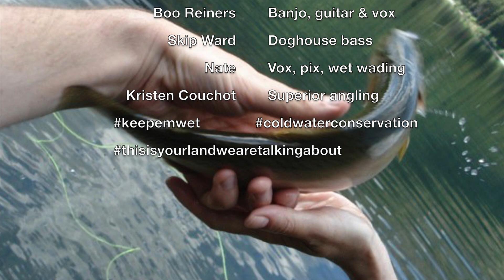Mountain Stream -- Nate Schweber (feat. Elena Skye & Boo Reiners)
From the album "Gaps," available at Bandcamp and everywhere else online.
Produced & mixed by Eric "Roscoe" Ambel
Engineered by Tim Hatfield
Mastered by Mario Viele
Elena Skye: mandolin, vox
Boo Reiners: banjo, acoustic guitar, vox
Skip Ward: doghouse bass
Nate: vox, pix, wind knots